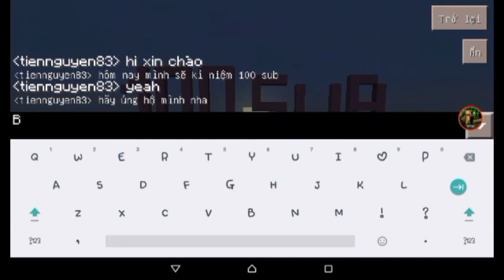Kỉ niệm 100 subcribers . Yeah ! . Phần dưới nha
Đầu tiên mình xin cảm ơn mọi người đã ủng hộ channel mình
Và mình cảm ơn rất rất nhiều